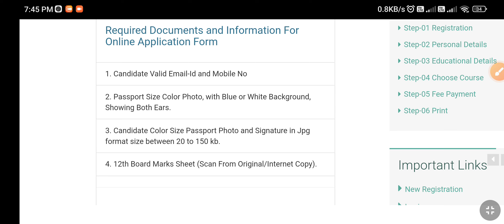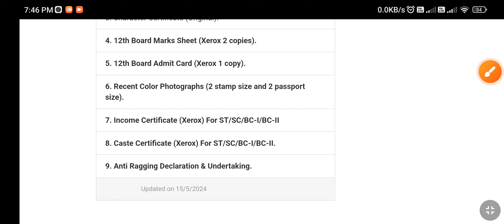St XAVIER'S COLLEGE RANCHI documents required for admission 2024